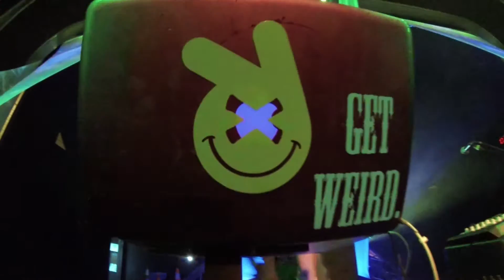Whitebear & KLL SMTH @ Hawthorne Theatre Portland, OR